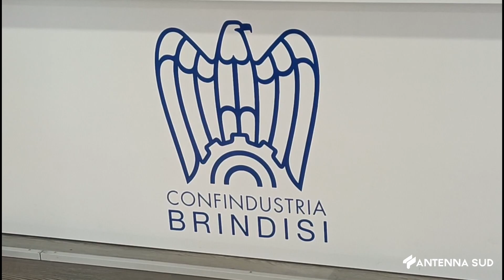23 Febbraio 2023 Brindisi Digitalizzazione e Pmi